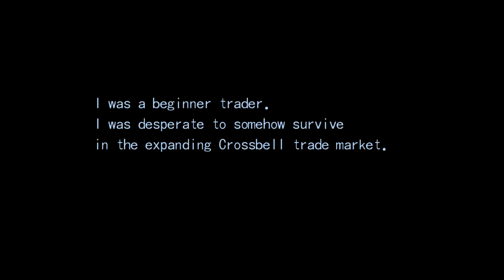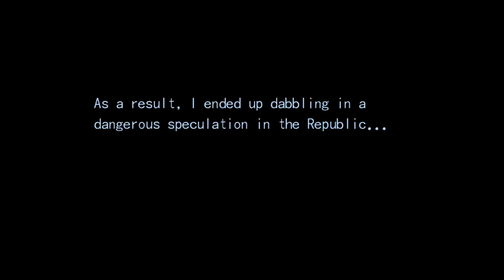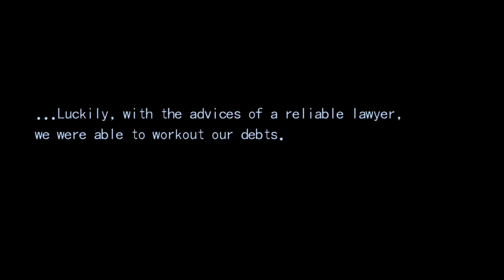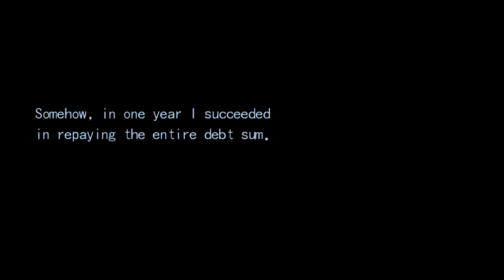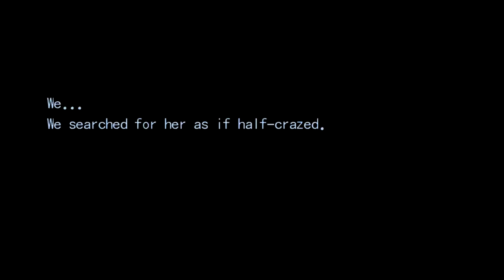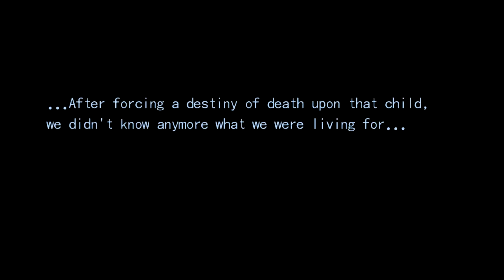[Zero no Kiseki (Nightmare, Blind) #088]: Девичья решимость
Ох, Ренн...

Zero no Kiseki - продолжение трилогии Trails in the Sky, которое вышло в 2010 году. Знание прошедшей трилогии НЕОБЯЗАТЕЛЬНО, но вы НЕ ЗАСТРАХОВАНЫ ОТ СПОЙЛЕРОВ. Я предупредил :) Разумеется, как обычно - максимальная сложность, полный перевод и максимально подробное скрупулёзное прохождение.